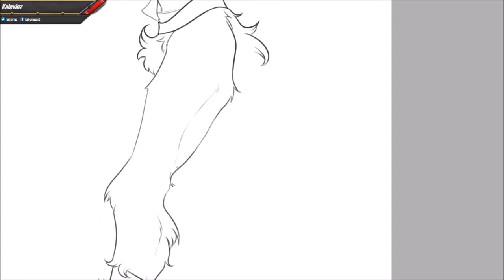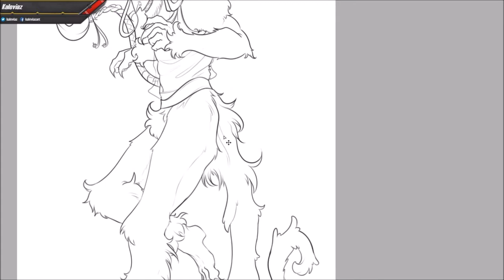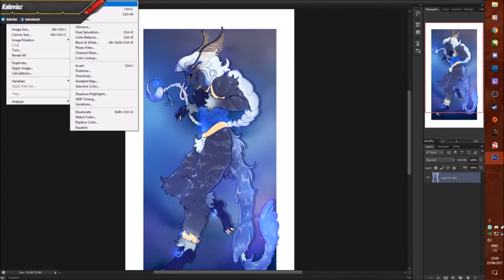Let's draw! The Moon Runner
A recording from my Twitch stream.